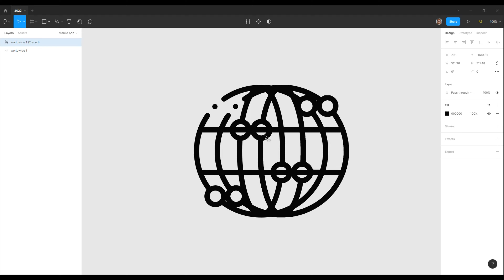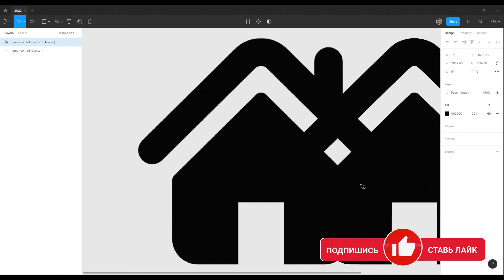Преобразование растрового изображения в вектор в Figma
Плагин Image tracer предназначен для конвертации растровых изображений (PNG, JPG форматов) в вектор